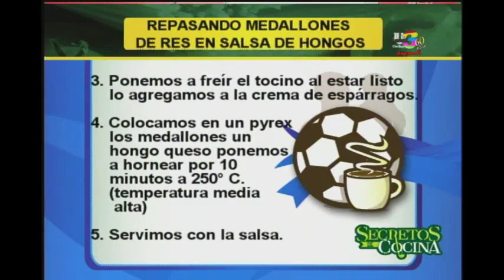Receta: Medallones de res en salsa de hongos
Hoy tenemos un especial de productos Knorr para que su almuerzo sea inolvidable. En Secretos de Cocina le traemos recetas muy fáciles de preparar e increíblemente ricas.